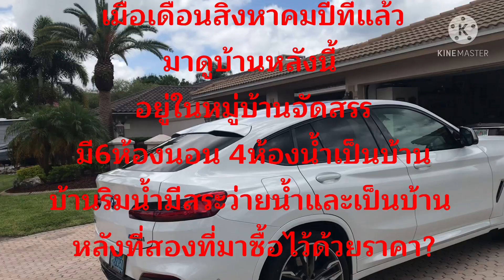Ep-April 13,2021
สวัสดีค่ะทุกๆคน ชื่อปูนา อเมริกาค่ะ ยินดีต้อนรับติดตามชมช่องของปูนาน่ะค่ะ คลิปวิดีโอของปูนาเกี่ยวกับ ชีวิตสุขภาพความสวยความงามและความบันเทิง หวังว่าทุกๆท่านคงมีความสุขในการรับชม ขอบคุณน่ะค่ะที่เข้ามาดูและติดตามคลิปของปูนา อย่าลืมน่ะค่ะ ปูนาฝากไลค์ฝากแชร์ และSubscribe ให้ช่องของปูนาด้วยน่ะค่ะ 🙏😀😘😀🙏 ติดตามFacebook page ได้ที่ Kotchakorn Jampasa น่ะค่ะ ฝากข้อความด้วยน่ะค่ะว่าFC จากยูทูป เพราะว่าปูนา จะรับแอดคนที่เป็นFC ในยูทูปทุกคนค่ะ